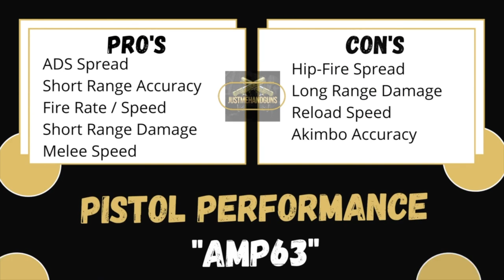*NEW AMP63 Pistol* Review & Guide 🔥 NEW BEST PISTOL IN COLD WAR? | Out gun the SMGs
➡️  In today's episode, we're going to be doing a Gun Guide on the *NEW PISTOL* "AMP63". This is an in-season unlockable in which you have to get 5 pistol kills in 20 different games to unlock!

➡️  Like always I will be giving you an in-game performance example as well where I started off really strong with this blueprint. At the end you'll get my Pro's & Con's for this weapon and where I rank it against the others.

🔥 Do you want to run with me:
1. Add me on Activision (ID: JustMeHandguns 4468147)

Note: I have zero tolerance for hateful comments or your negative opinions on MY channel. I'm cultivating a positive space so think before you comment. Offenders will be removed and/or blocked.

I play Call of Duty with pretty much Pistols only! I'm a former Ninja turned to a gunslinger! (shoutout to: Erasable, Cookie, Essential & Ronin for inspiration) Videos will include: Pistol Reviews/Class Setups, Pistol Only Montages/Gameplay, Ninja Defusing, Stealth/Troll Plays, and more!

➡️  Everyone can get a few sick kill streaks here and there with the most OP Meta Guns, but can you actually do it with a pistol?

You WILL enjoy my channel:
- IF  you enjoy Longshots / Long Kill Streaks
- IF  you enjoy Pistol (Gun) Reviews